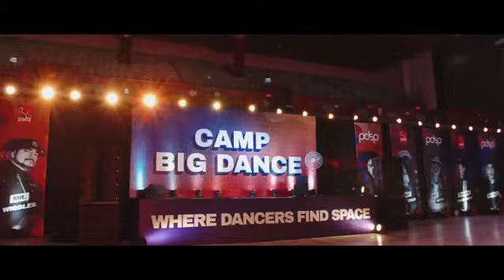Yo Yo at Gur Nalo Ishq Mitha Promotions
Yo Yo at India's Biggest International Dance Camp for Gur Nalo Ishq Mitha Promotions. The song was played for 40 seconds and you can see the magic.

Video - Mihir Gulati